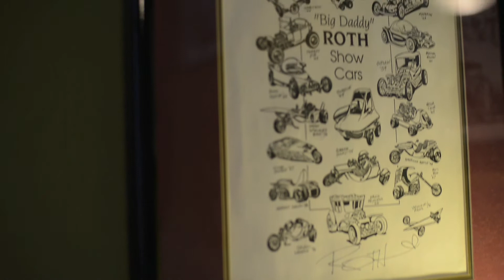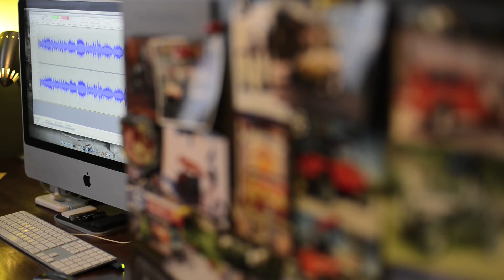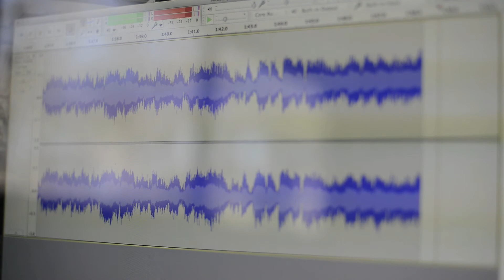What I Did Today...